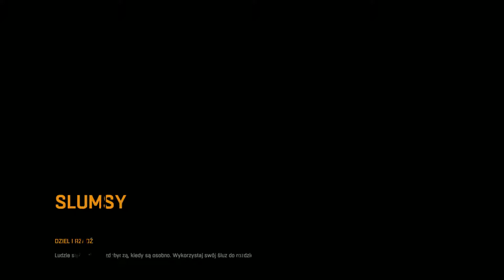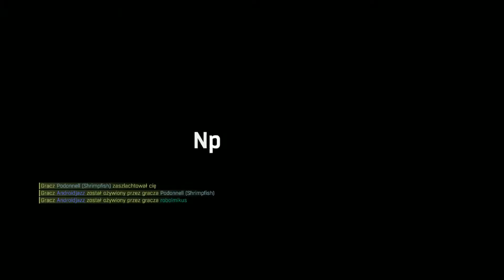Dying Light - Be the zombie - Nie ogarniam ;o!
Cześć ! Przed wami odcinek z Dying Light - Zostań zombie! W tym trybie wchodzimy róznym ludzią do gry i robimy rozpiździel, w moim wykonaniu wyglądało to zuuupeeeełnie inaczej. Wszystko w odcinku!